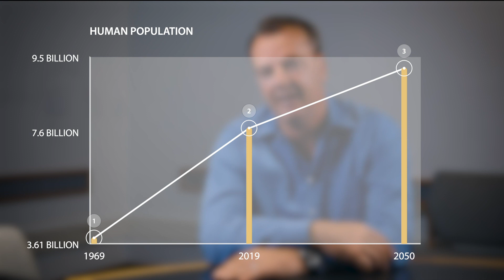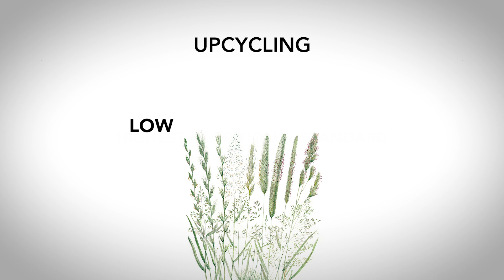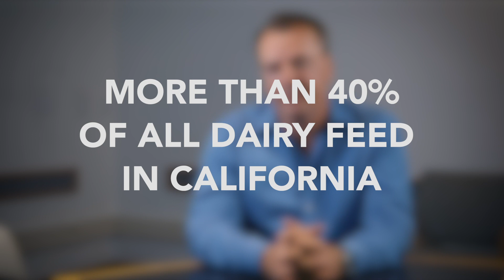The 2050 Challenge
Dr. Frank Mitloehner (@GHGGuru) talks about livestock's role in the challenge of nourishing a growing global population. The Cows and Climate series aims to explain livestock’s role in the global food system and our environment, focusing on climate change, and promoting collaborative and research-based solutions that can further reduce emissions. Dr. Mitloehner’s participation in the Cows and Climate video series is a part of his research and extension activities at the University of California, Division of Agriculture and Natural Resources.